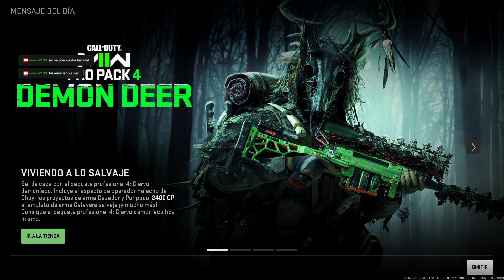Call of Duty Modern Warfare II em twitch 12